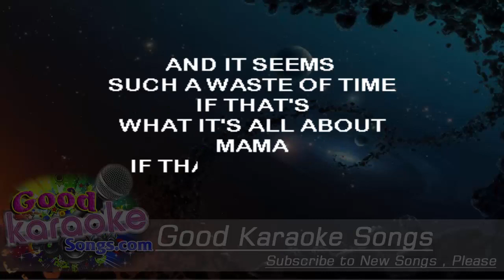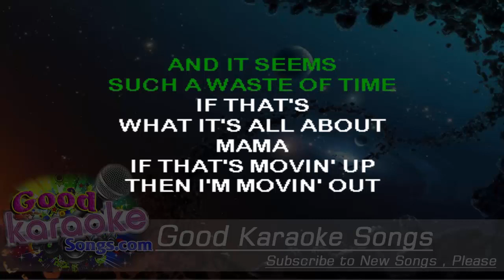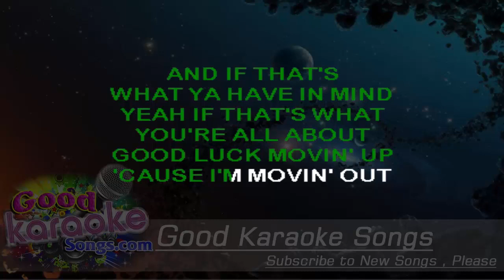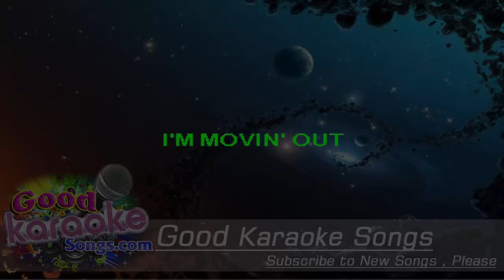Movin' Out - Billy Joel (Lyrics Karaoke) [ goodkaraokesongs.com ]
Movin' Out -  Billy Joel (Lyrics Karaoke)

Anthony works in the grocery store
Savin' his pennies for some day
Mama Leone left a note on the door,
She said,
"Sonny, move out to the country."

Oh but workin' too hard can give you a heart attack
You oughta know by now
Who needs a house out in Hackensack?
Is that all you get for your money?

And it seems such a waste of time
If that's what it's all about
Mama, if that's movin' up then I'm movin' out.

Sergeant O'Leary is walkin' the beat
At night he becomes a bartender
He works at Mister Cacciatore's down on Sullivan Street
Across from the medical center

And he's tradin' in his Chevy for a Cadillac
And if he can't drive
With a broken back
At least he can polish the fenders

You should never argue with a crazy mind
You can pay Uncle Sam with the overtime

And if that's what you have in mind
Yeah, if that's what you're all about,
Good luck, moving up, 'cause I'm movin' out!

I'm movin' out...